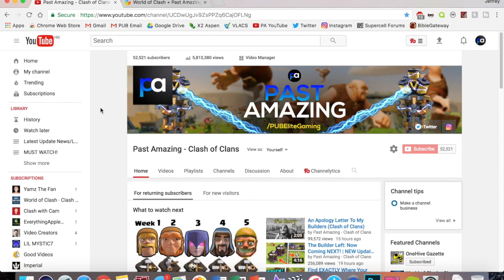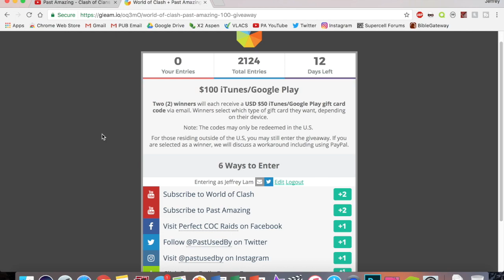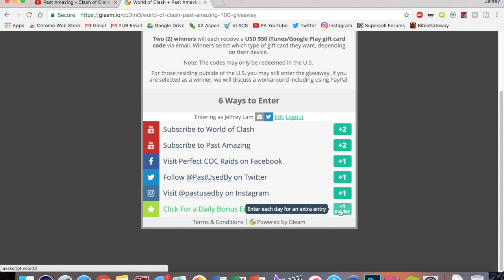50k Subs Giveaway! (ft. World of Clash)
Each LIKE helps me to continue making amazing Clash of Clans content every day. Thanks!

Welcome to Past Amazing! Your #1 Hotspot for the BEST Clash of Clans content every day. Daily Clash of Clans leaks, update news, announcements, strategy, and gameplay for your enjoyment! Your favorite CoC YouTube channel!

This channel name's former name was Past Used By. Baby Kendle is still managing this YouTube channel with the same content but under a new name, Past Amazing!

(I follow back some people who retweet my tweets!)

MUSIC CREDITS

Developer: Supercell
Category: Games
Updated: Jun 8, 2017
Version: 9.24.15
Size: 52.9 MB
Rated 9+ for the following:
Compatibility: Requires iOS 5.1 or later. Compatible with iPhone, iPad, and iPod touch. This app is optimized for iPhone 5, iPhone 6,  iPhone 6 Plus, iPhone 7, and iPhone 7 Plus.